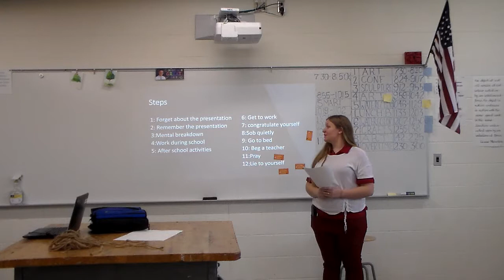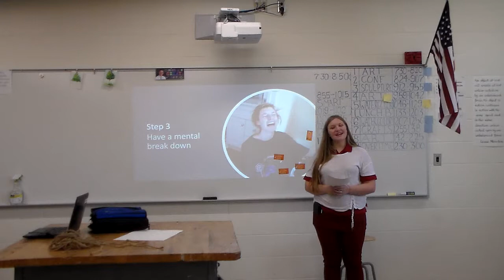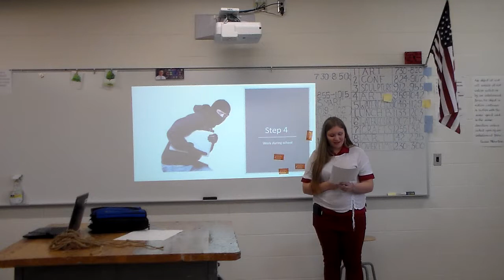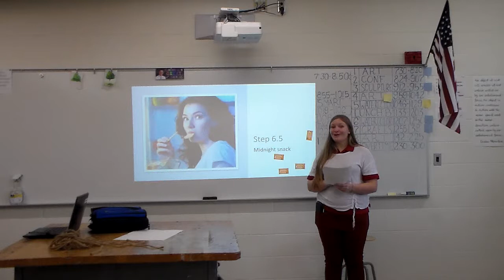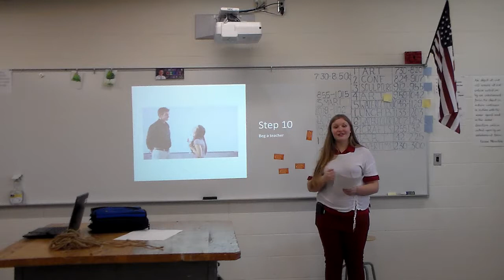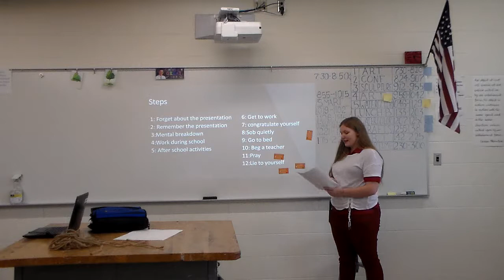Procrastination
speech to instruct